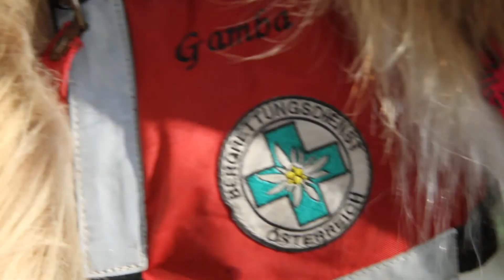Bundeslandsieger Tirol Gamba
Im Skigebiet Kappl wurde ein 81-jähriger Chilene als vermisst gemeldet. Bergrettungs-Hundeführer Manfred war mit Lawinensuchhund Gamba im Gelände unterwegs, als der Hund plötzlich Witterung aufnahm und den Vermissten unterkühlt in einem Stadel aufgefunden hat. Bei Temperaturen unter minus 20 Grad hätte der Mann die kommende Nacht wohl nicht überlebt.